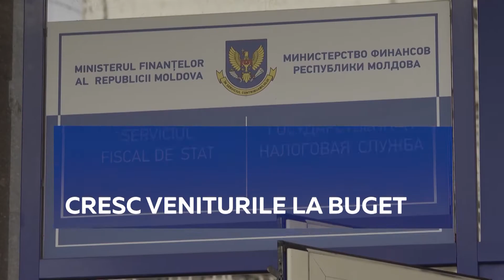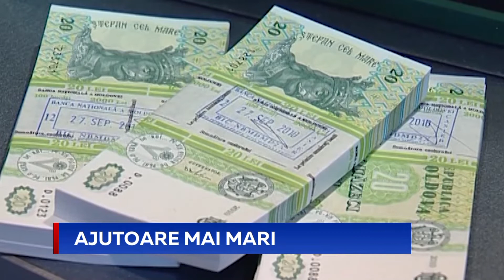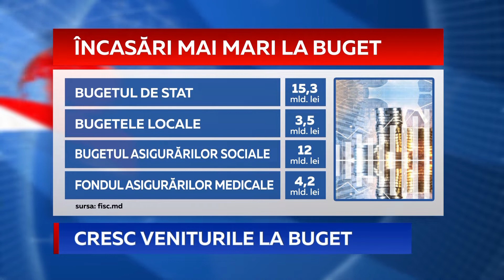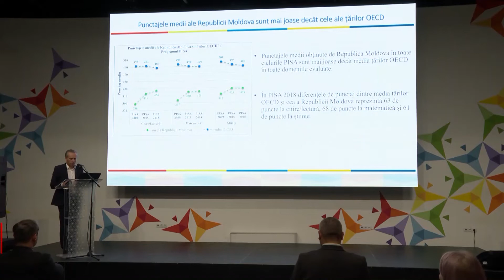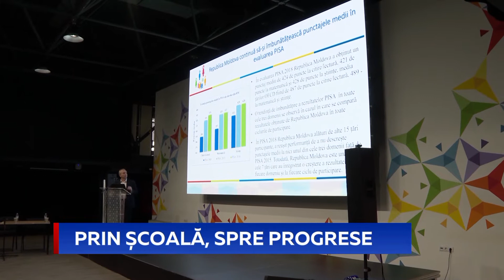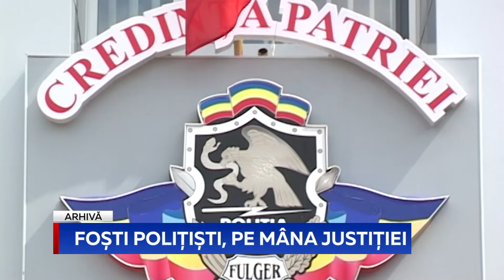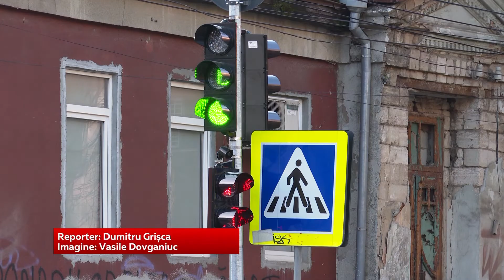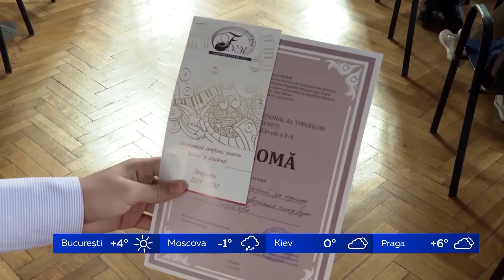Știri Primul în Moldova 18:00 3 decembrie